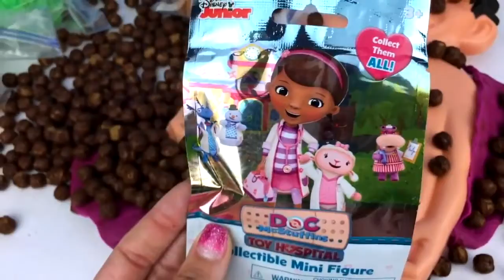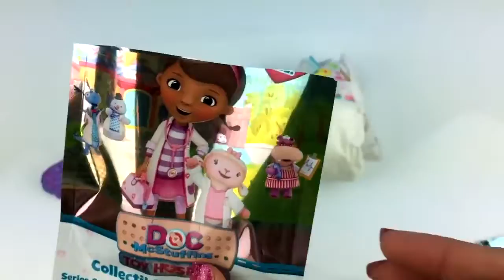CUTTING OPEN MR DOH Diaper Coco Puffs Belly SQUISHY TOYS Poo Poo Diaper